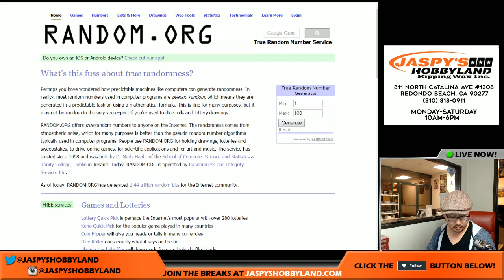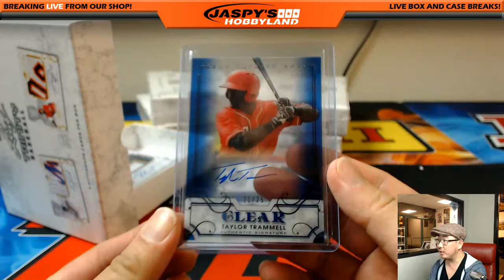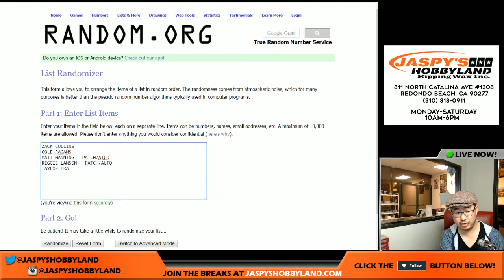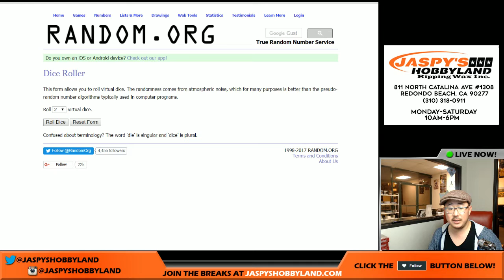03/09/17 [1Box RANDOM HIT] #26 - 2016 Leaf Trinity MLB Baseball